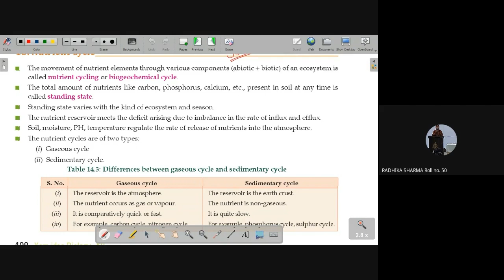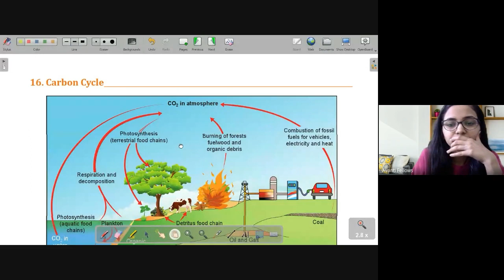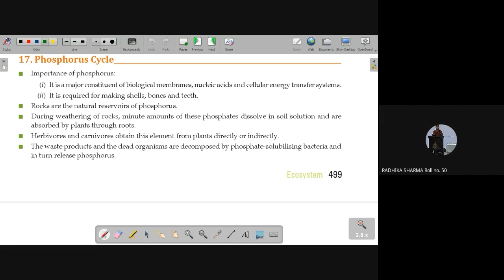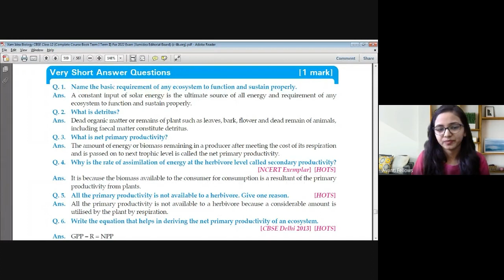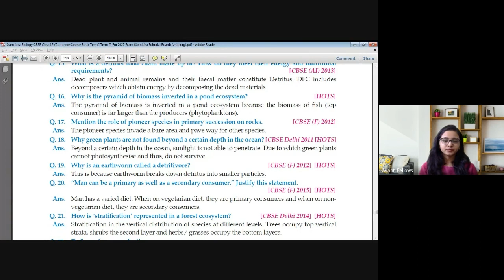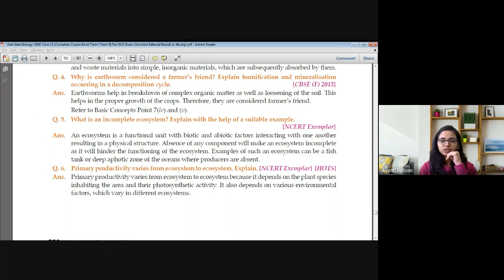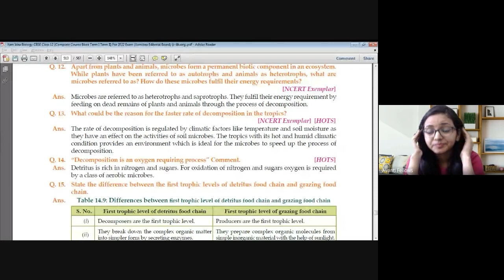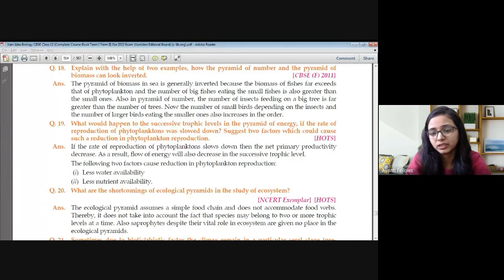Ecosystem - Nutrient Cycle | 12th Biology | 1st December 2022